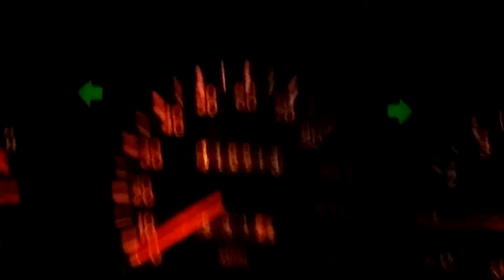Almost ran over a gator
Me and my friends were heading when I noticed a 4 foot gator in the middle of the turning lane almost running it over with my car.😮